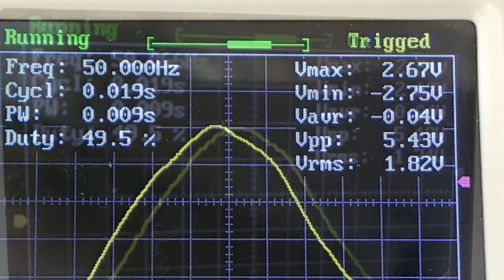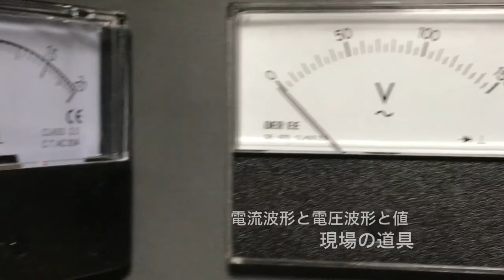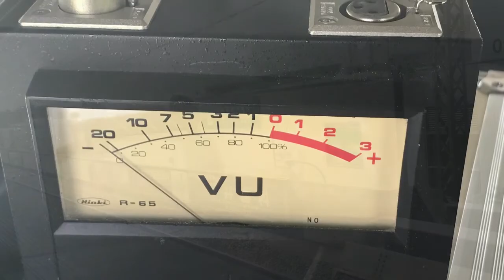波形観測 電源の波形です、デジタルオシロで観測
風連駅釧路駅SLもありますAliExpress  波形観測